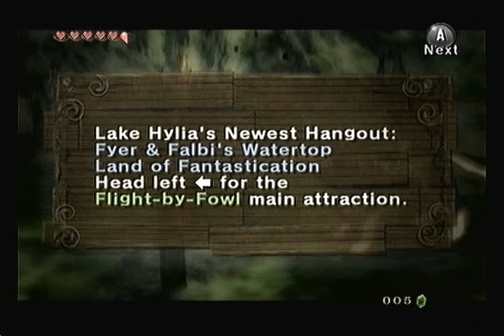(44) Twilight Princess Lake Hylia (Miniboss) and Zora's River Twilight